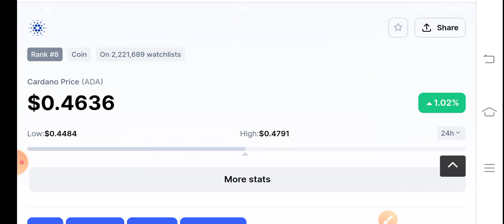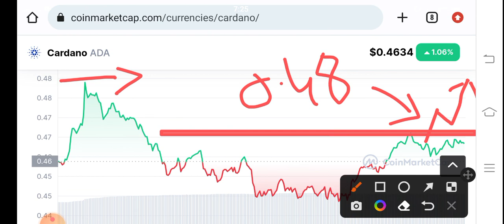Ada Huge Alert! Cardano Price Prediction! Cardano News Today! Crypto News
Queries Solved:
1.  today target
2.  price today
3.  price prediction
4.  token today target